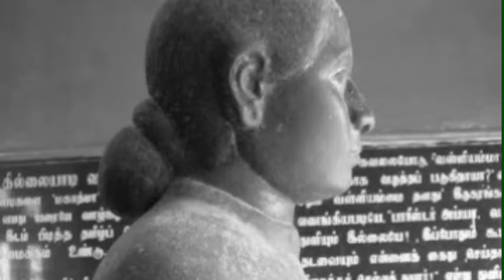thillaiyadi valliammai history in tamil | தில்லையாடி வள்ளியம்மை வாழ்க்கை வரலாறு